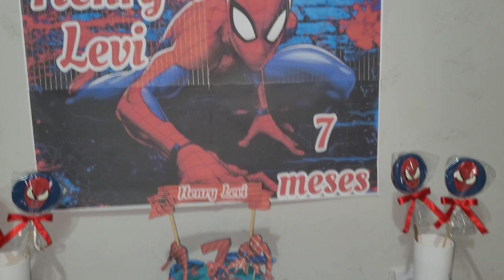Doces Personalizados Homen aranha / Pasta de leite em pó/ Rotina de encomenda